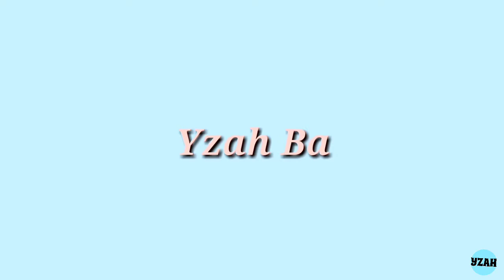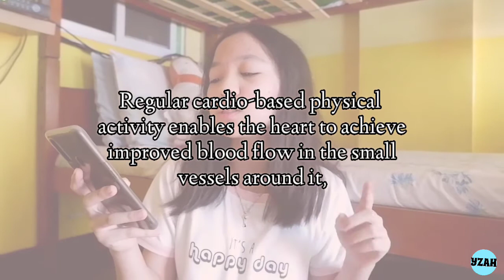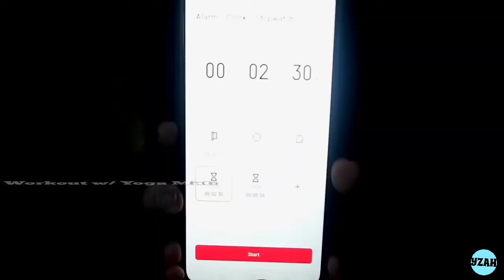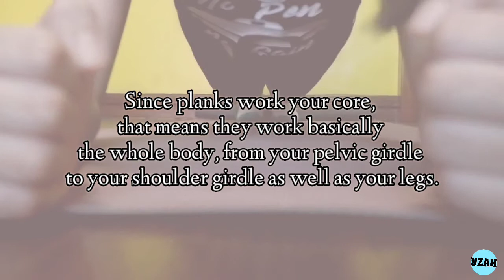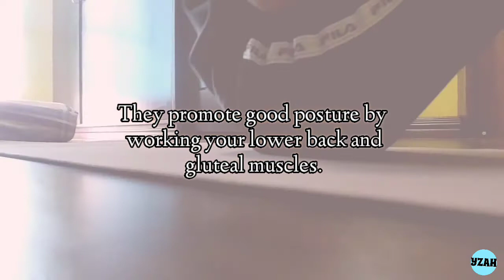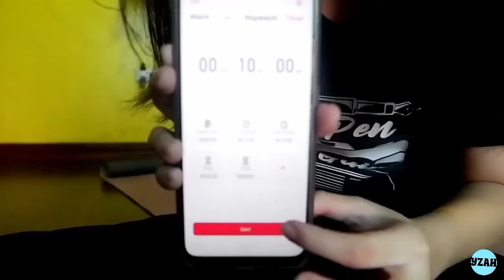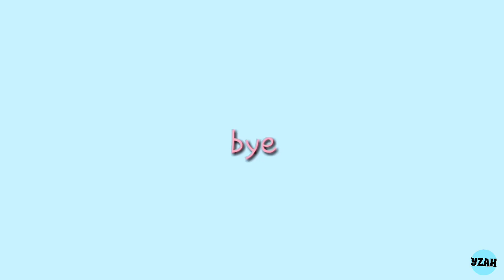My Workout Routine 2020!!! #49 Yzah Baltazar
Hope you guys enjoyed the video!!! My Workout Routine 2020!

F.A.Q.:
Camera?
:) Fujifilm X-A20
Age?
:) 12
Where do you live?
:) Philippines
Editing software?
:) Movie Maker / Kinemaster

:) Yzah Baltazar

OTHER LINKS:
Jamie's Chilli Garlic: